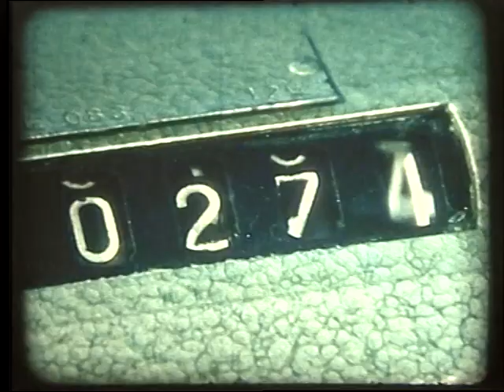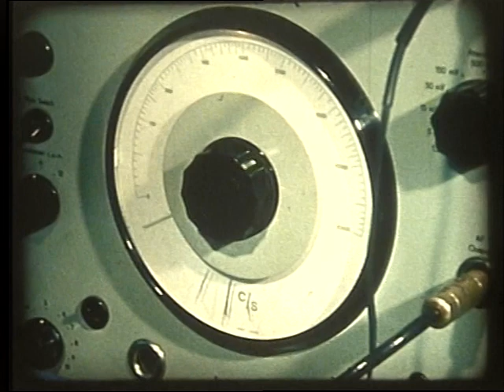Telefonní záznamník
Přepis z 16 mm filmu